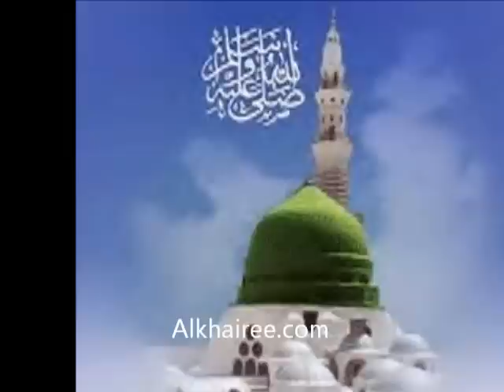Shala Wasda rawey Teraصلى الله عليه وسلم(Rukhsana AlKhairi)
Khadim e Darbar-e-Aalia Murshid Abad Shareef and Aastana Khairia Shareef Islamabad -- AlKhairee.com